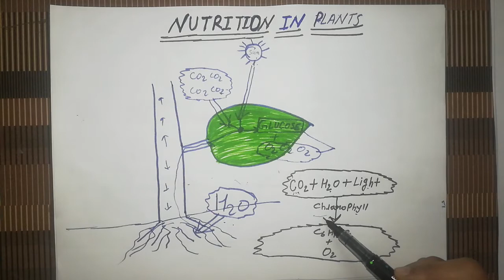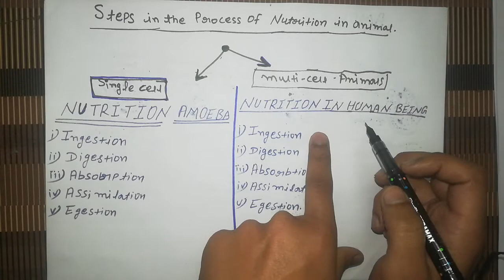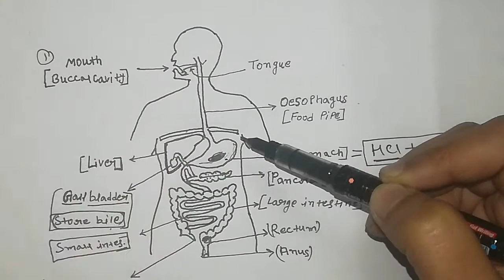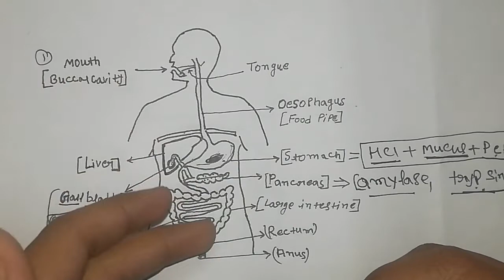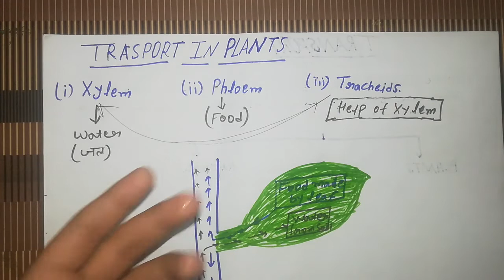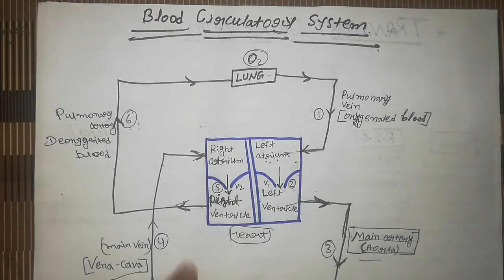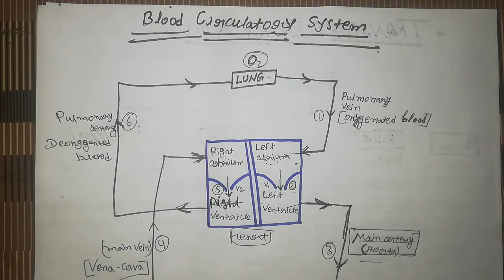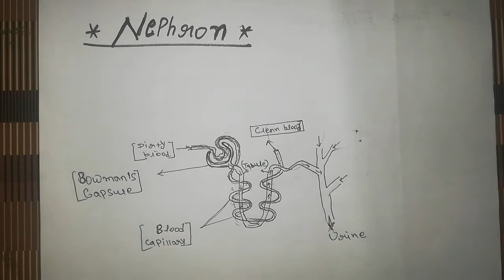Life processes| digestive system| class10th biology | respiratory system| free pdf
Ssc general science|  class 10th complete chapter | ssc biology | human digestive system | human respiratory systems | nephron excretion | blood | blood cerculatry system NTPC general science